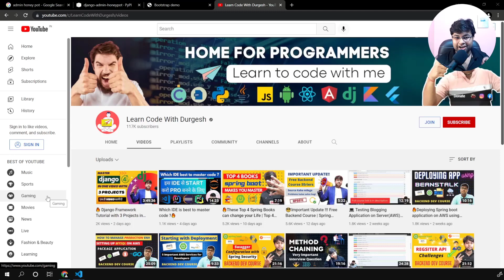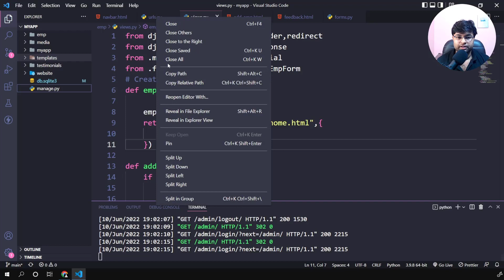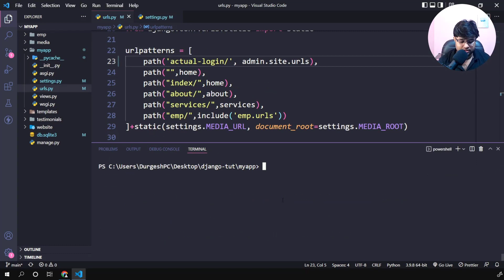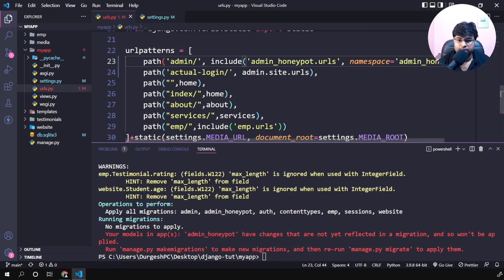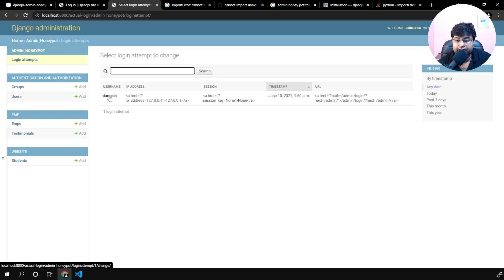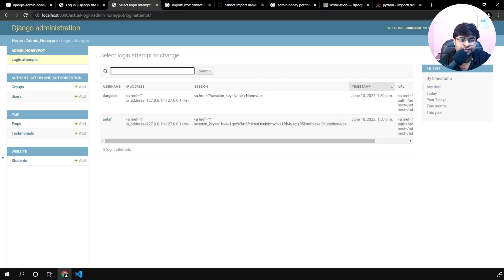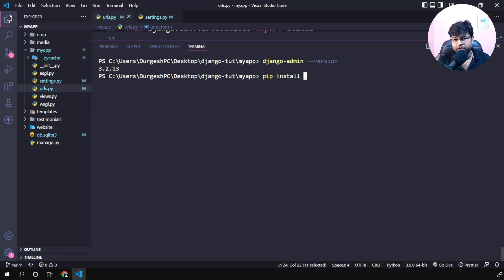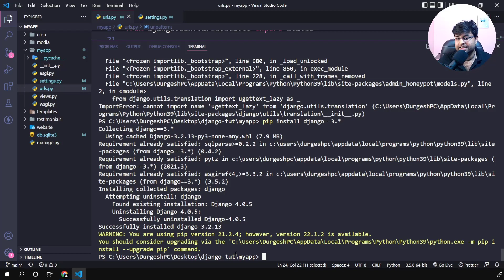Fake Django Admin Page in Hindi 🔥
In this video we are going learn how to create django admin fake page to secure Django admin sections.